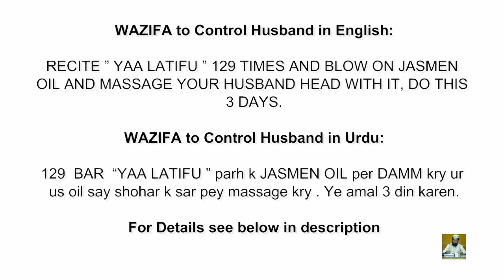3 Days Wazifa to Control Husband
Love between husband and wife is very important for a successful family life and for their children. But now a days Many women have a problem with their husbands. And they want heir husband to come on right path. So many husband are not behaving in a good way with their wife. I know that many women are also not good but Allah made man more wise. So husbands should tolerate and manage the family. Anyways, If you husband is an angry person, does not fulfill daily needs. Visit bad women, or wants to do marriage and wants to give you divorce. And you Want to Control Husband . Then do this wazifa. In shaa Allah within 3 days he will start calm down and start loving you.